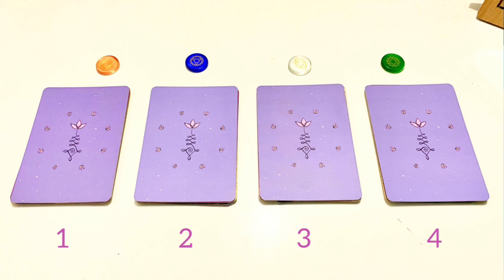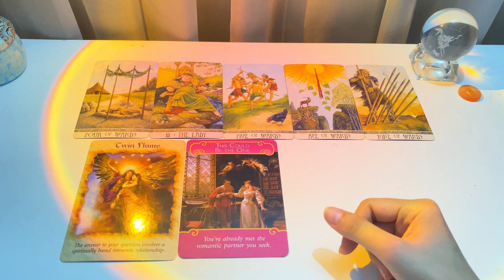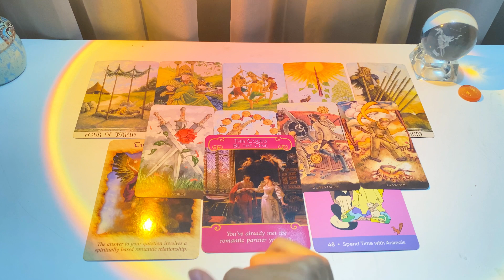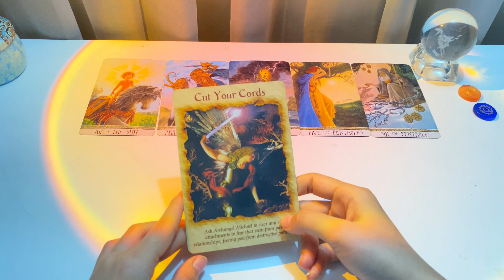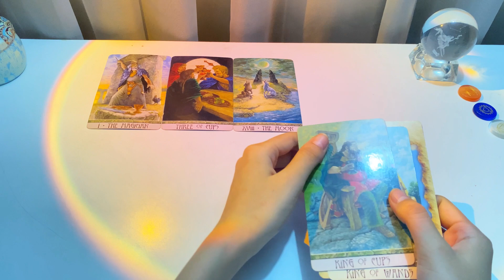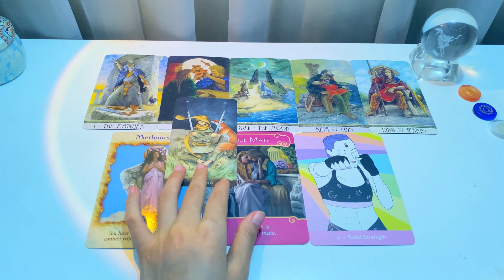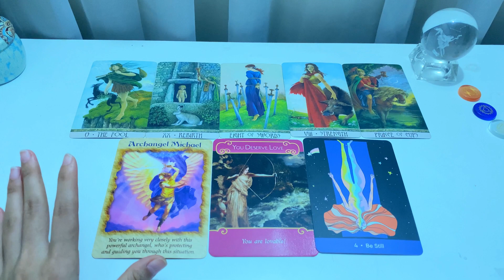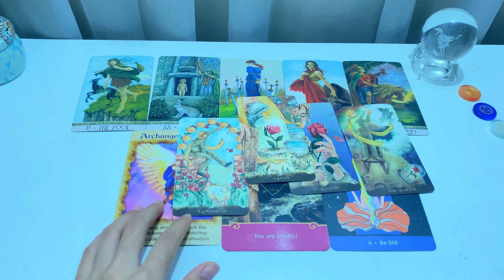CHUYỆN TÌNH CẢM CỦA BẠN CHƯA ĐƯỢC THUẬN LỢI_Thông điệp chữa lành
Chào mừng mọi người đến với kênh của mình.
Những trải bài của mình là dự đoán chung không phải trải bài riêng cho cá nhân bạn. Hãy nghe cái bạn cần, đừng chỉ nghe cái bạn muốn và đón nhận mọi thứ một cách cởi mở.
• Timestamps:
0:00:00 Chọn tụ
0:00:53 Tụ 1
0:22:32 Tụ 2
0:36:27 Tụ 3
0:51:15 Tụ 4
• Kết nối với mình và Trải bài riêng:
Thanks so much.